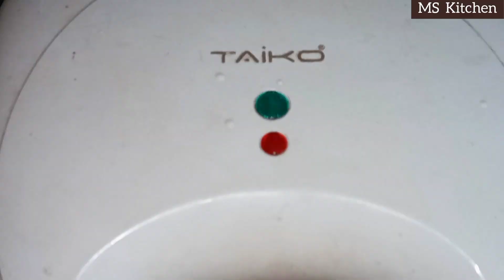විනාඩි 5න් චොක්ලට් රසත් එක්ක බටර් කේක් හදමු 😍 | Butter cake in sandwich toaster |•MS Kitchen•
Butter cake in sandwich toaster - ටෝස්ටර් එකෙන් බටර් කේක් හදමු  😍👌
       _❤ |• MS Kitchen ❤️_
                                    💕Comment  &  Share❣️                🎀අවශ්‍ය දේවල් :-
🌸 බිත්තර 1
🌸 තෙල් තේ හැදි 2 / දියකර ගත් බටර්
🌸 සීනි මේස හැදි 3
🌸 වැනිලා තේ හැන්දක්
🌸 පාන් පිටි අඩු කෝප්ප 2
🌸 බේකින් පවුඩර් තේ හැන්දක්
🌸 චොක්ලට්

1 egg
2 tbsp oil / melted butter
3 tablespoons of sugar
A teaspoon of vanila
A teaspoon of baking powder
chocolate
2 cups less bread flour